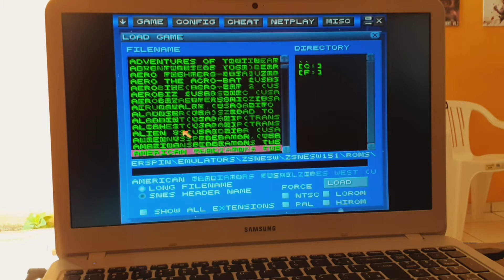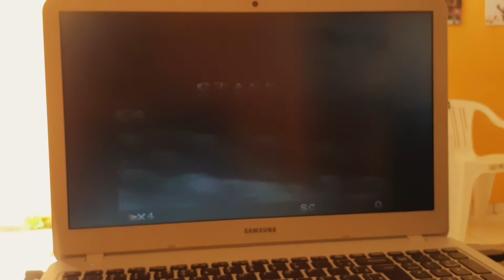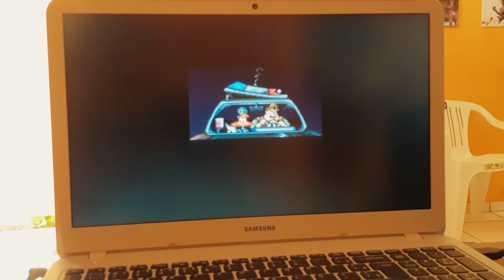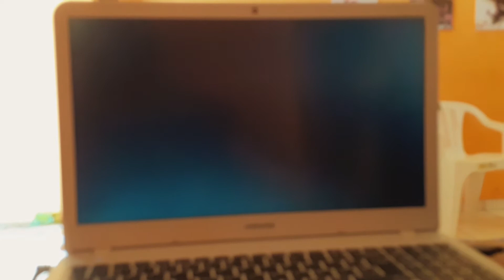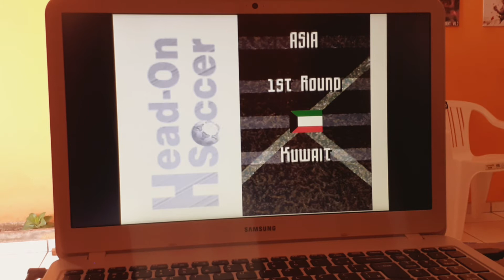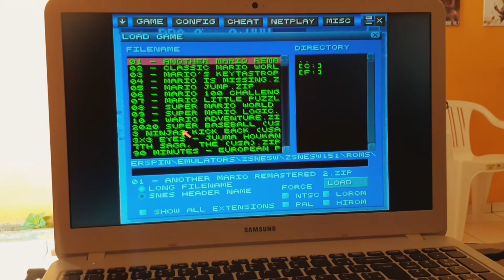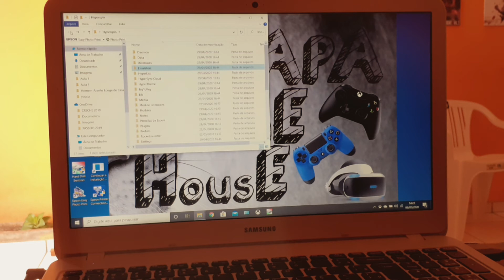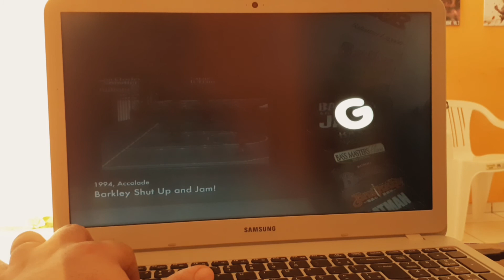Sistema SNES completo para PC